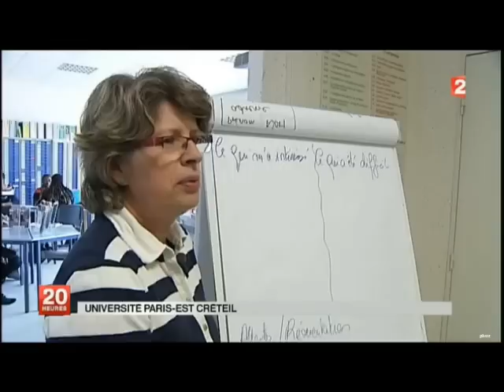20heures France 2 - FAC : L'hécatombe de la première année (21/06/2012)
20 heures France 2 - FAC : L'hécatombe de la première année (21/06/2012)